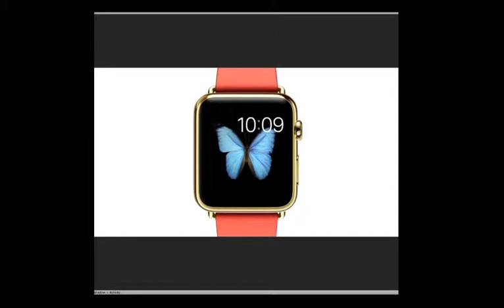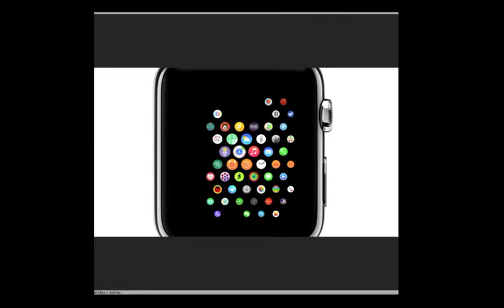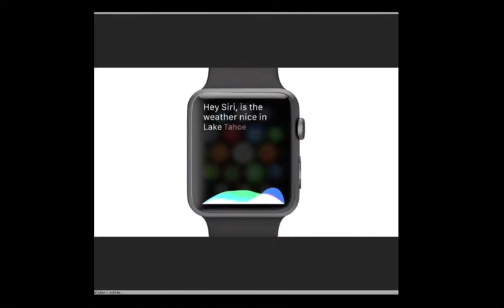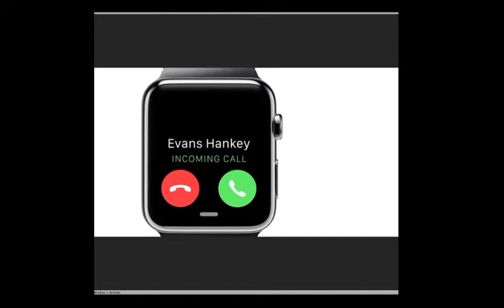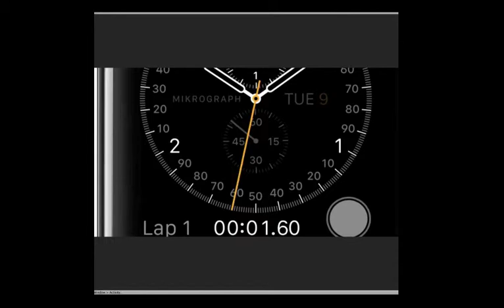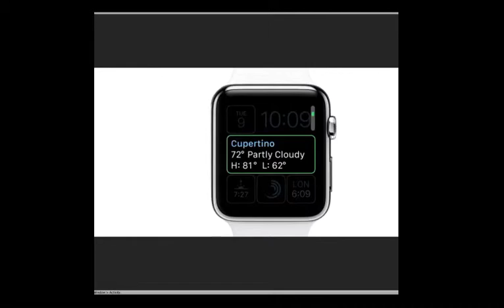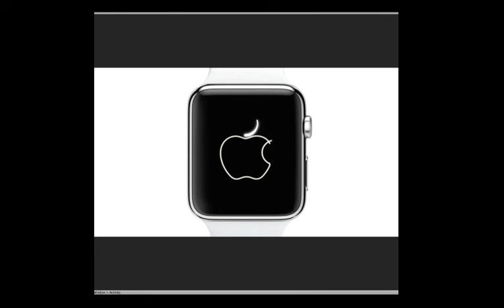AppleWATCH Commercial (NEW 2015)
AppleWATCH